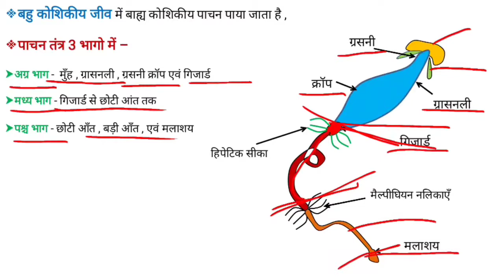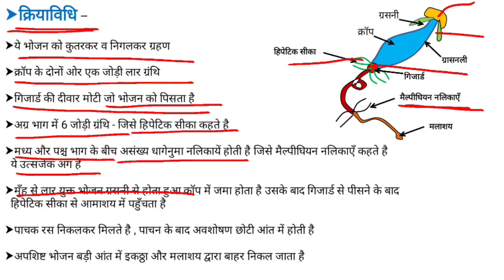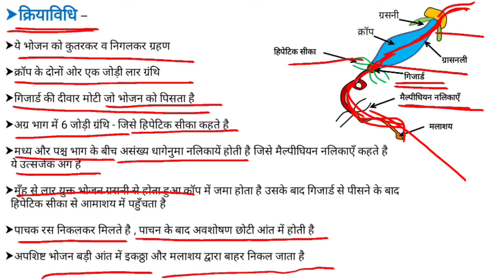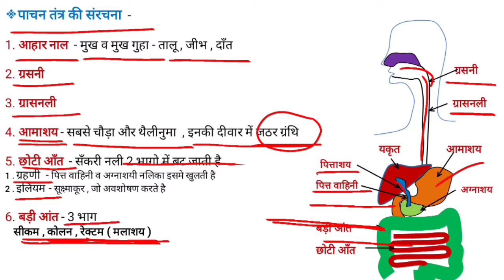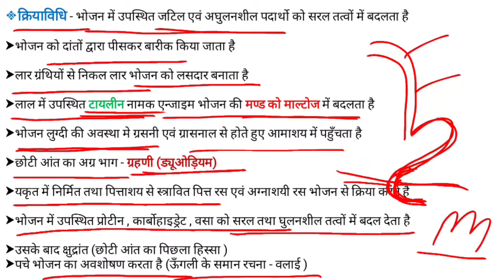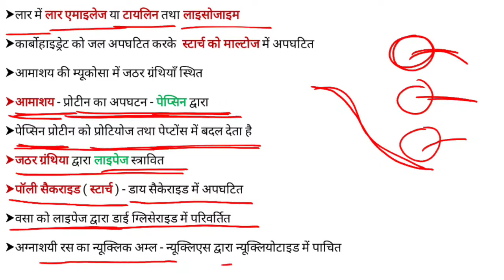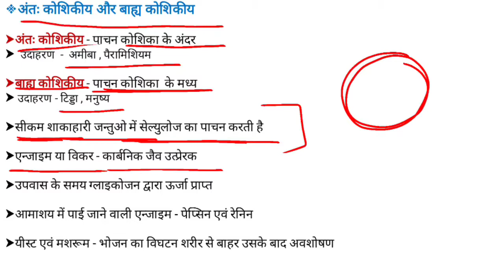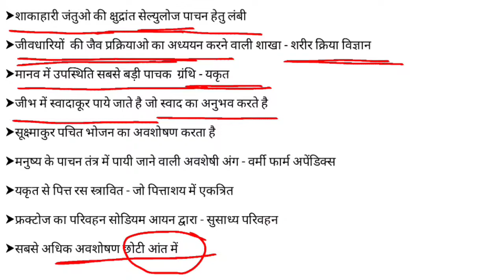मानव पाचन तंत्र - सरंचना एवं क्रियाविधि # CGPSC ACF / RANGER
मानव पाचन तंत्र - संरचना , उसके विभिन्न भाग उसमें स्थिति ग्रंथि , पाचन तंत्र की क्रिया विधि - भोजन का विभिन्न चरणों मे  परिवर्तन , ग्रंथिया उससे स्त्रावित हार्मोन और उसके कार्य ,  बहु कोशिकीय जीवो में पाचन , पाचन तंत्र की संरचना एवं क्रिया विधि
CGPSC ACF / RANGER